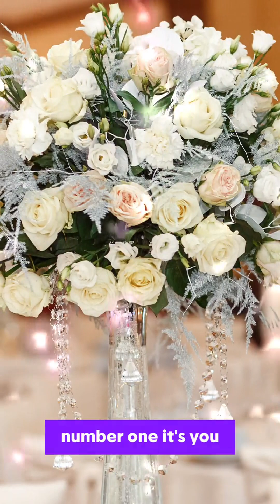What YOU Can Learn About Marketing From the St. Regis Hotel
Over 30 Years of Digital Experience with over 300 Florists. Satisfaction Guaranteed